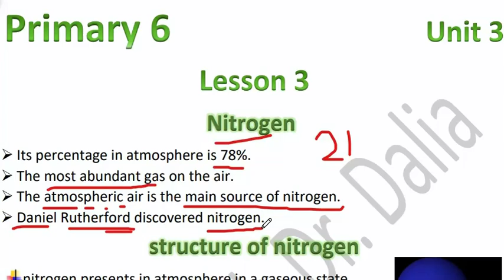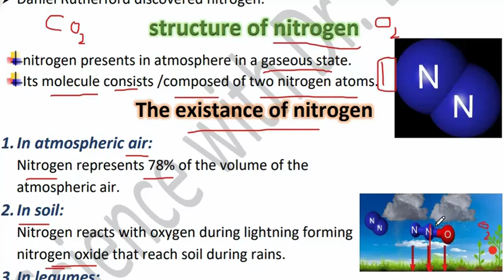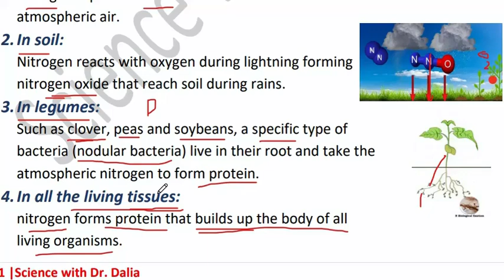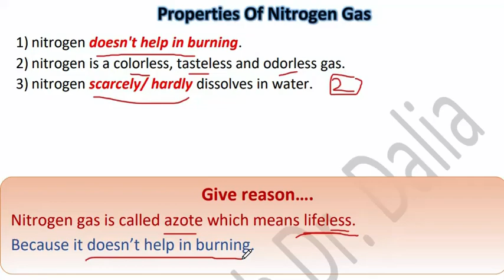Nitrogen Grade 6 Science Unit 3 Lesson 3| 2023 | Nitrogen ساينس سادسة ابتدائى وشرح درس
Nitrogen Grade 6 Science Unit 3 Lesson 2  ساينس سادسة ابتدائى ترم اول وشرح درس nitrogen
 الفيديو يتناول شرح  لمنهج سادسه ابتدائى  ترم اول , شرح درس nitrogen Grade 6
للصف السادس  2022/2023 وشرح درس nitrogen Grade 6
Learn in this video  nitrogen Grade 6  first term 2023 unit 3 lesson 3 from dalia nagib science channel
This  is new video from science dalia Nagib channel for science grade 6 first term 2023 about nitrogen for grade 6 first term unit 3 lesson 3

جروب الفيس بوك
لينك التليجرام لكل مرحلة
Grade 6
in this video we will discuss nitrogen Grade 6 unit 3 lesson 3  for Grade 6  science first term 2023  and will discuss  the most important points and give reasons
Carbon Dioxide Grade 6  Grade 6  شرح درس nitrogen  للصف السادس video is the one of the most important videos for   science grade 6 first term 2022/2023, we will review and learn  the most important points in  science grade 6 unit 3 lesson 3  first term 2023
Science with dr dalia channel for explaining online educational science for different stages from grade 4  to prep 3 including grade 4 science , grade 5 science , grade 6 science , prep 1 science , prep 2 science and prep 3 science

science grade 6 first term unit 1 lesson 1
science grade 6  first term unit 2 lesson 1
science grade 6 first term unit 3 lesson 1
science grade 6 first term unit 3 lesson 2

شرح مفصل لدرس ساينس سادسه ابتدائي ترم اول 2023 وعنوان الدرس  Oxygen
قناة دكتورو داليا نجيب لمتابعة دروس ساينس :
شرح درس ودروس اونلاين  ساينس خامسه ابتدائى ترم اول
شرح درس ودروس اونلاين  ساينس سادسة ابتدائى ترم اول
شرح درس ودروس اونلاين ساينس اولي اعدادى ترم اول
شرح درس ودروس اونلاين  ساينس تانية اعدادى ترم اول
شرح درس ودروس اونلاين  ساينس تالته اعدادى ترم اول
شرح  دروس اونلاين ساينس اعدادي وابتدائي من رابعه  ابتدائي الي تالته اعدادي

ساينس سادسة ابتدائى الترم الاول من قناةساينس داليا نجيب وشرح درس Carbon Dioxide Grade 6 ساينس سادسه ترم اولscience dalia nagib